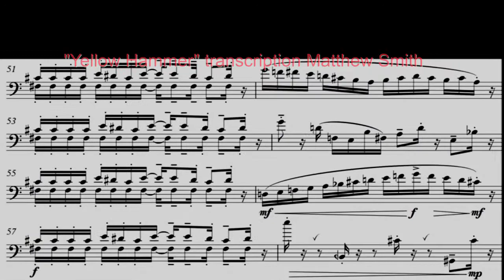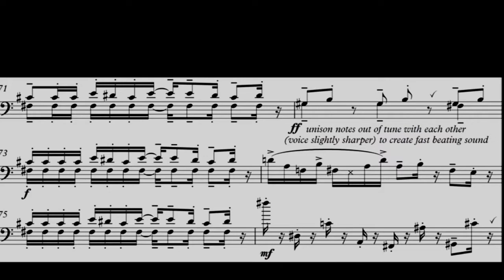Albert Mangelsdorff: Le trombone multi-phonique dans le Jazz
Le tromboniste allemand Albert Mangelsdorff (1928 +2005) a introduit dans le free-jazz des années 70 les techniques de jeu proposées par Luciano Bério et travaillées par Vinko Globokar à partir de la "Sequenza 5" pour trombone seul de 1966. Elles consistent entre autre à utiliser la voix tout en faisant vibrer les lèvres, et ainsi créer une forme de polyphonie sur un instrument à vocation monodique.
    Le tromboniste germanique Nils Wogram reprend et développe actuellement ce langage.